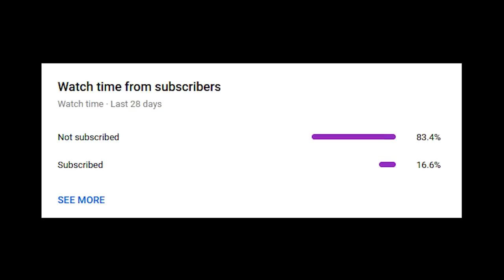100,000,000 LOOT AVAILABLE TROLL BASE - BEST UPDATED CLASH OF CLANS TROLL BASE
Clash of Clans New Updated Troll Base. You can make this CoC Base for TH14, TH13, TH12, TH11, TH10, TH9, TH8, TH7, TH6, TH5. I created it b4 New TH14 Update with all the fancy stuff like New Defense Battle Builder Hut, CoC Hero Pets/Clash Pets Lassi, Unicorn, Mighty Yak, Electro Owl. Subscribe if you want me to cover Town Hall 14 new update and of course stay tuned for more Clash of Clans movie animation / try not to laugh compilation / base designs / layouts / noob trolling bases / top5 / guides / funny compilations / new update gameplay! Can we hit 500 likes? :v